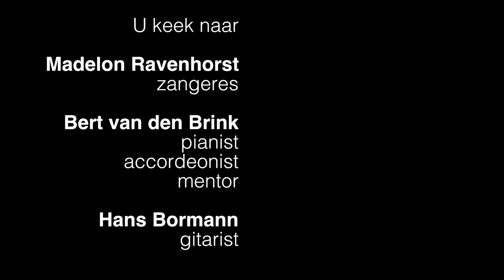If you feel like singing, sing -Warren, Gordon, Bert van den Brink, Madelon Ravenhorst, Hans Bormann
Uit het huiskamerconcert: Saudade 16 april 2021
Bert van den Brink: accordeon
Hans Bormann: gitaar

Madelon Ravenhorst: zang

If you feel like singing, sing!
Songtekst/lyrics:

Tra la la your cares away
There's something about
Giving out with a song
Makes you belong
Helps you to find
A peace of mindful day
If you feel like humming, hum
Fiddle dee-dee-da-dee dum
Supposing you do-re-mi slightly off key
Everyone can't be a Bing
Tell your friends to go places
If they start making faces

Just look in the mirror and do a duet
And raise your voices aloft
Don't move out of your dwelling
If your neighbors start yelling
If you can't sing good, sing soft..

When your luck is in need of repair
Don't you care
Anyone who feels chipper Will
Chirp out like a whippoorwill
It mustn't necessarily
Be any anniversary
Or be an extra-special event
Tra-la-la fiddleDee
Tra-la-la
Sing to your heart's content